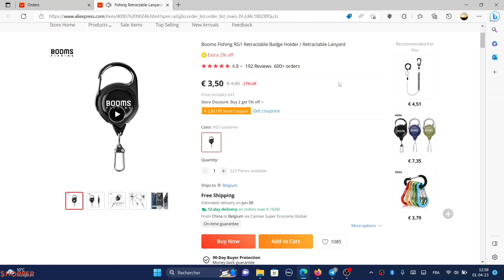Booms Fishing RG1 Retractable Badge Holder / Retractable Lanyard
MIJN ANDERE KANAAL
МОЙ ДРУГОЙ КАНАЛ
MON AUTRE CHAÎNE